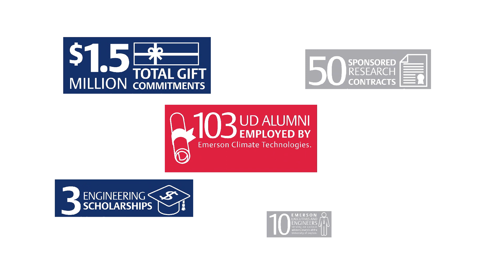Global Innovation: University of Dayton and Emerson Climate Technologies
Emerson Climate Technologies, a business of Emerson, has announced its intent to move forward with plans to build and support an innovation center at the University of Dayton to advance research and education for the global heating, ventilation, air conditioning and refrigeration (HVACR) industry.